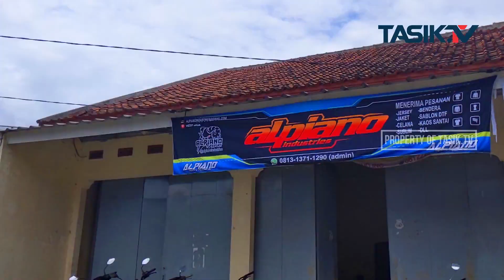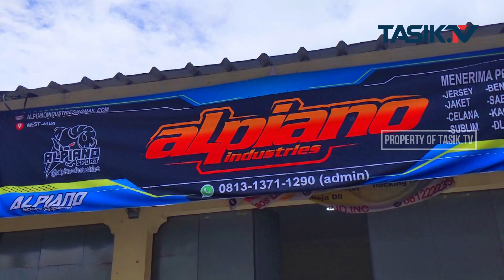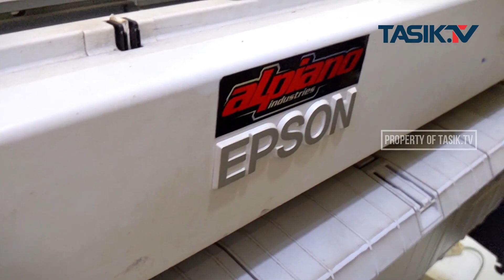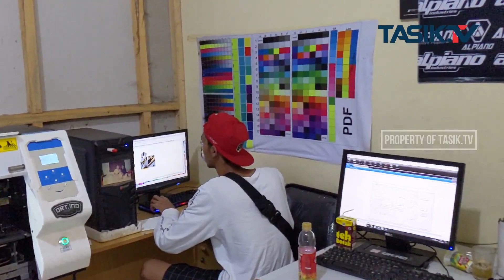Alpiano Industries Konveksi Jersey Terbaik di Kadungora Garut